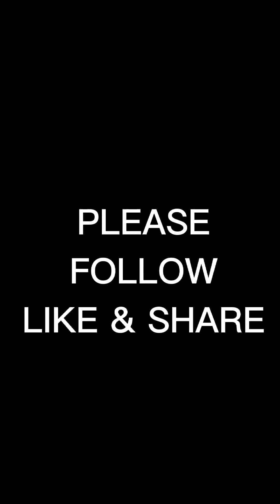Lumindol Magnitude 6.2 😱😱😭